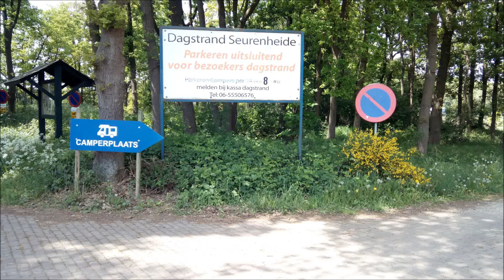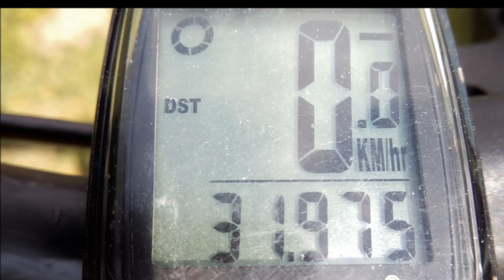Womo Stellplatz Seurenheide Well Holland Camperplaats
tolles Wochenende in Holland am Leukermeer